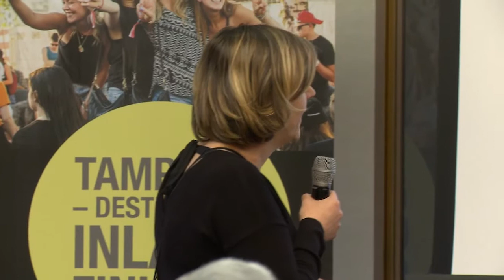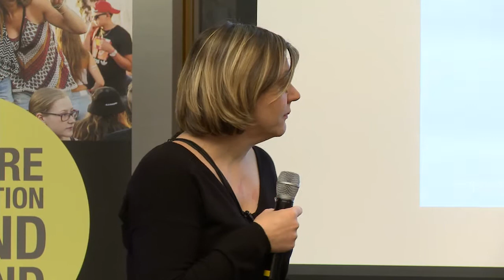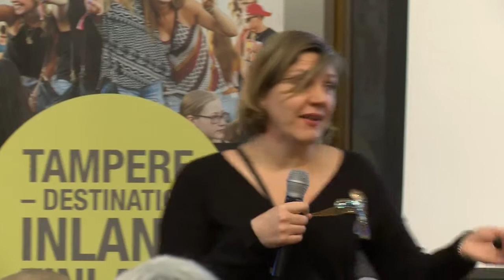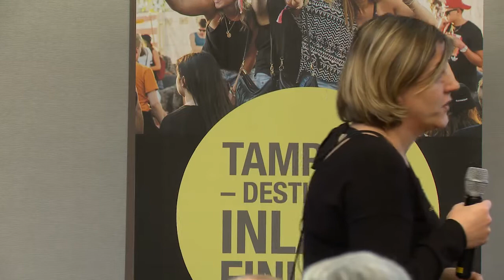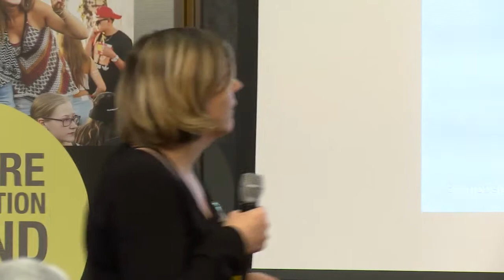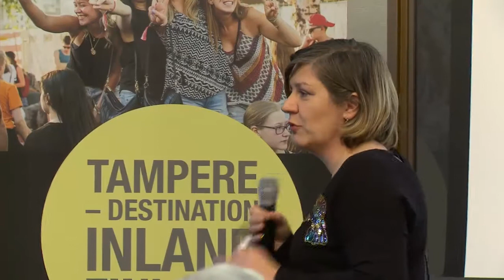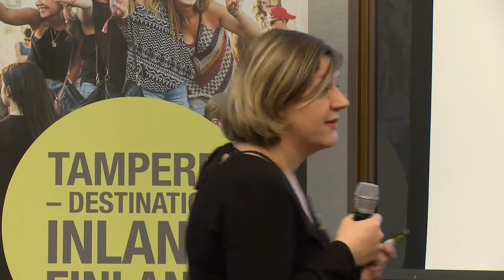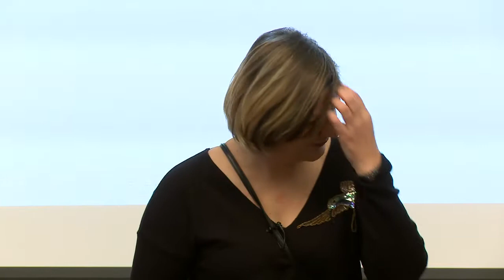International Tampere Aviation Forum 2 - Annabelle Lepiece, CMS Belgium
The second annual International Tampere Aviation Forum brought together the industry’s top professionals to exchange their views and share experiences & advice on the sector. Discussion topics included: growth of air transport as it affects regional development as well as, more specifically, how it can contribute to improvement of the economy in Finland.

Annabelle Lepièce, Partner, Head of Competition, CMS Belgium
Topic: State aids and regional development